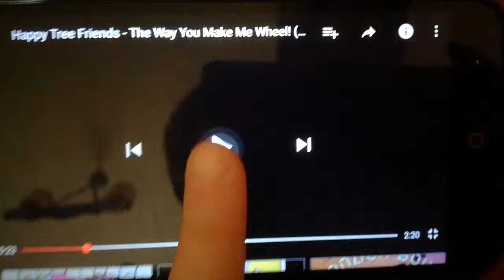Happy Tree Friends samochód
Lumpy dostał gorączki z serca w samochodzie.